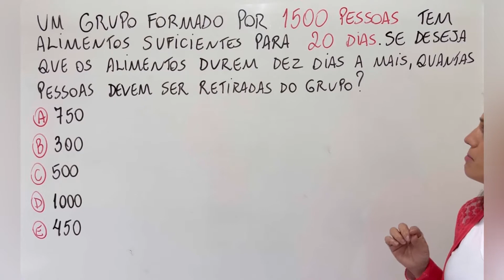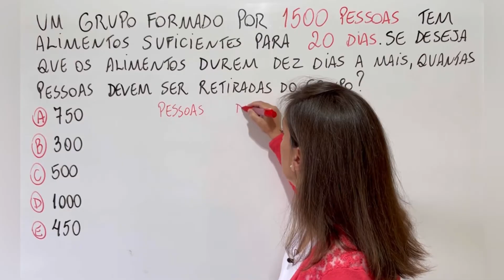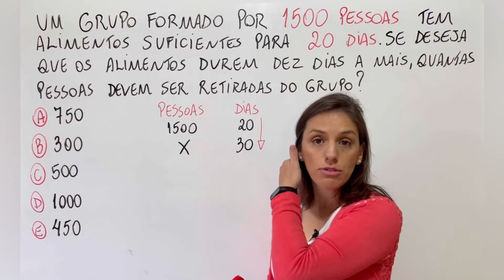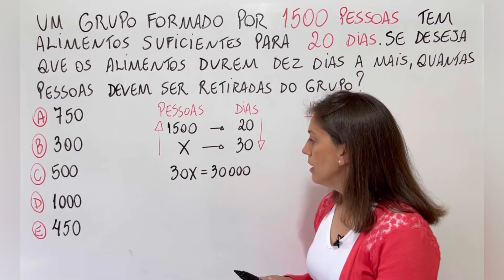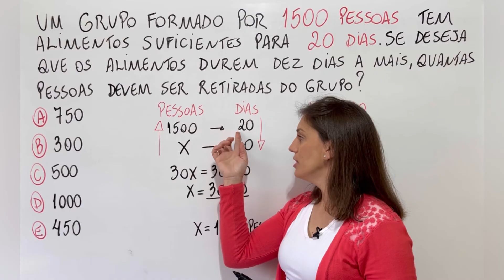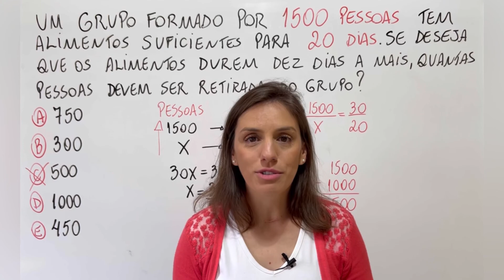APRENDA REGRA DE TRÊS!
@Matemática da Támires​ matemática​​​​​​dicas

UM GRUPO FORMADO POR 1500 PESSOAS TEM ALIMENTOS SUFICIENTES PARA 20 DIAS. SE DESEJA QUE OS ALIMENTOS DUREM DEZ DIAS A MAIS, QUANTAS PESSOAS DEVEM SER RETIRADAS DO GRUPO?
A) 750
B) 300
C) 500
D) 1000
E) 450

Muito obrigada!